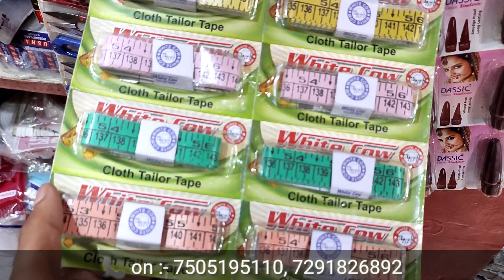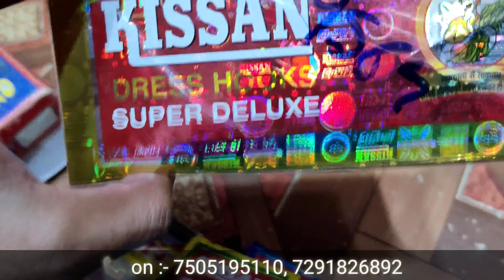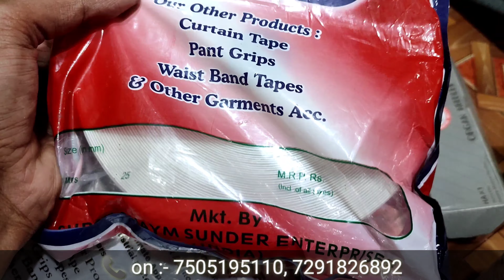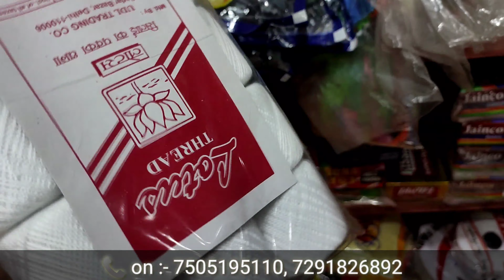सुई, धागे, लैश-लटकन, बुक्रम, गले व Tailoring Items के थोक व्यापारी || Wholesale Tailoring items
tailoring ka sabhi saman jaise reel, bukram, gale, inchitape factory price M milegi To ap yha se purchase kr skte h
SHOP Name- Durga General Store

Add:-   Khurshid Market, Sadar Bazar Delhi -6

Keep Supporting.

Keep Supporting.